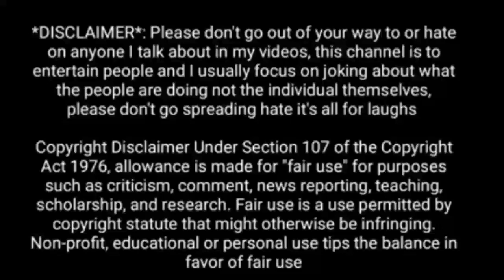ಯಶಸ್ವಿಯಾದ ಎಲ್ಲರಲ್ಲೂ ಇರುವ ಅತ್ಯಂತ ಮುಖ್ಯ ಗುಣ ಇದನ್ನು ತಿಳಿದರೆ ಜೀವನದಲ್ಲಿ ಸೋಲು ನಿಮ್ಮ ಬಳಿ ಸುಳಿಯುವುದೇ ಇಲ್ಲಾ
video credit -sadguru kannada